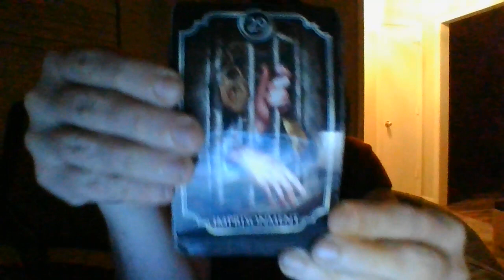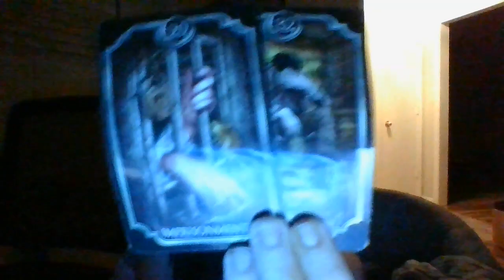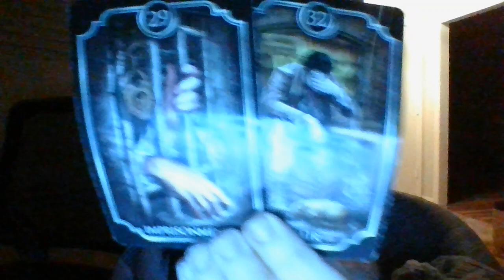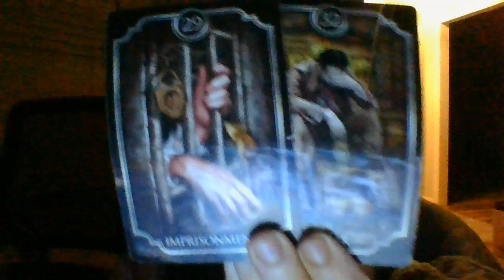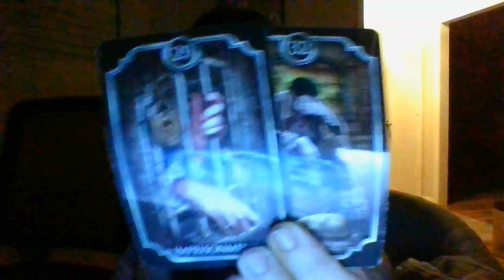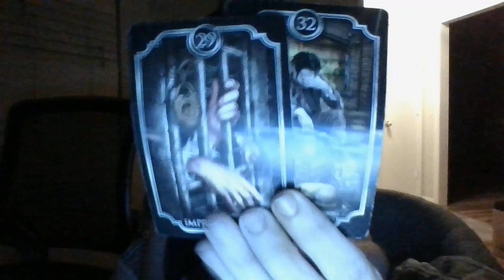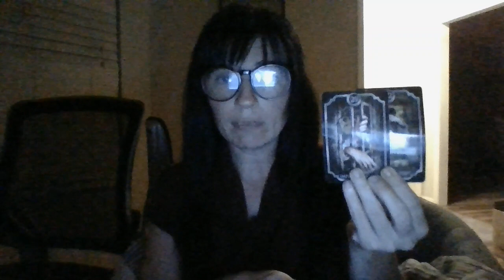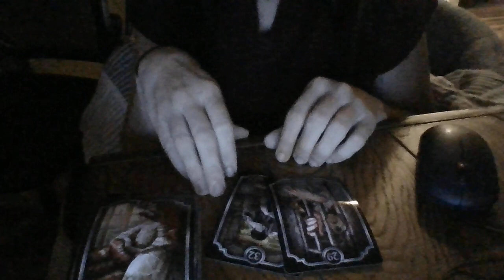OCT 22- IDENTITY THEFT AND MAIL FRAUD. STOLE DISABILITY BENEFITS FROM ANOTHER. JAIL COMING!